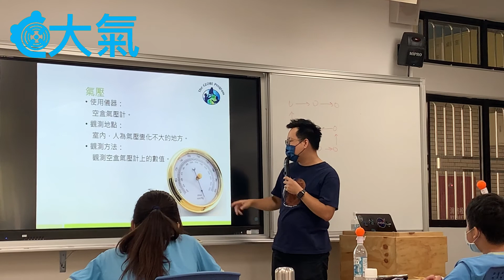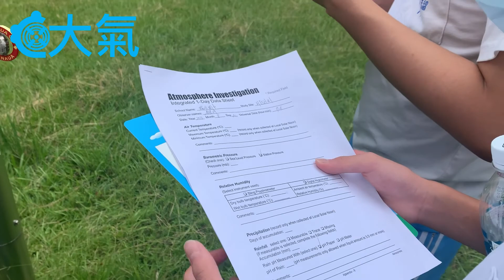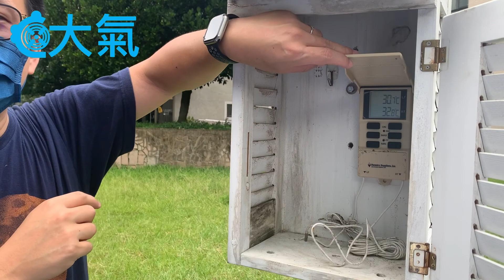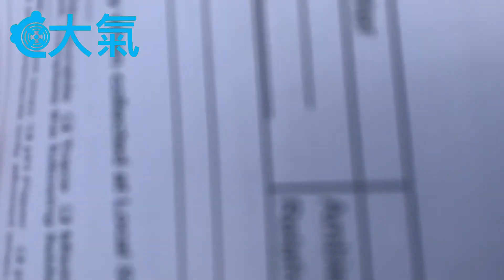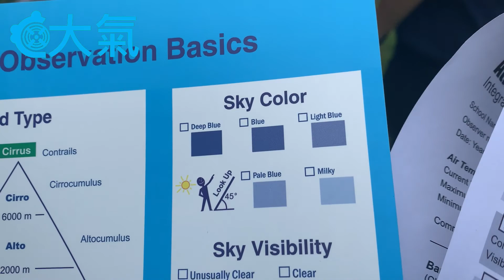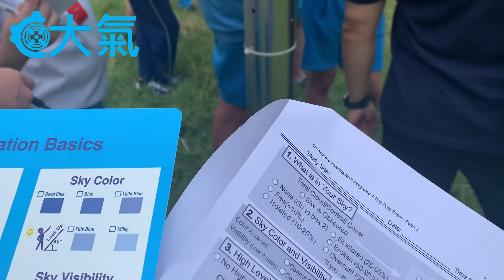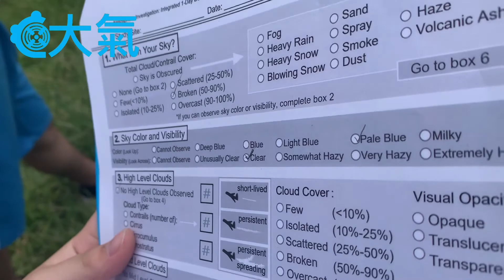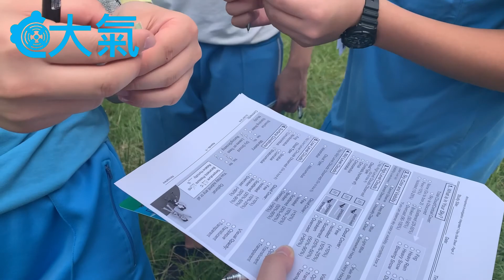新店高中瘋大氣 來觀測大氣嘍（中）